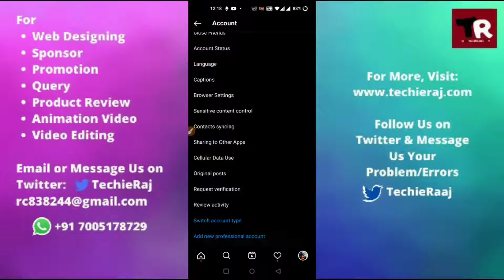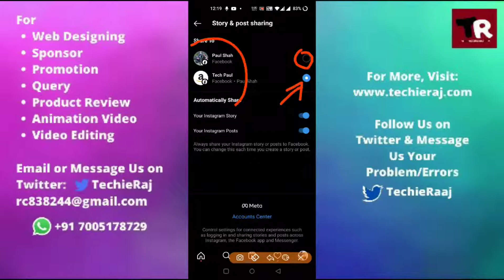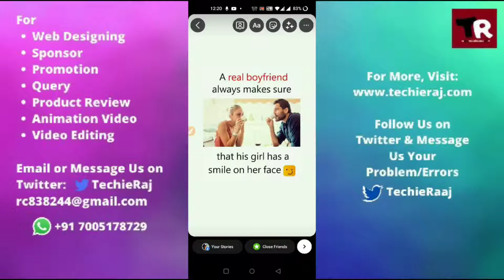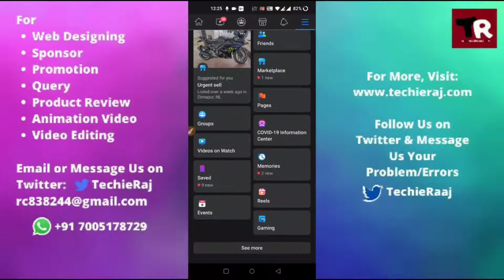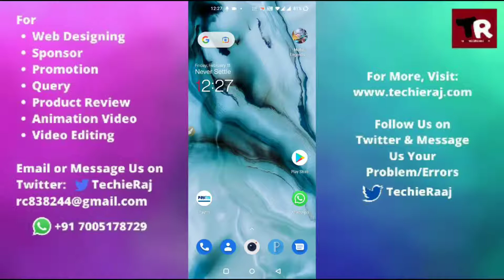How to Share Instagram Story to Facebook Business Page